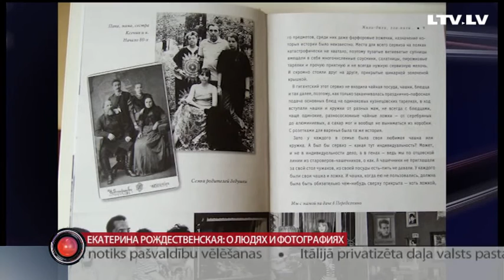Екатерина Рождественская: о людях и фотографиях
В Ригу приехала Екатерина Рождественская - фотограф, дизайнер, а теперь и писатель. Уже в это воскресенье в Риге она представит свою книгу, а в понедельник откроется выставка её новых фото и дизайнерских работ.